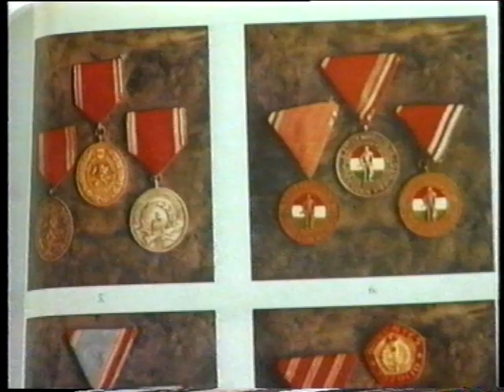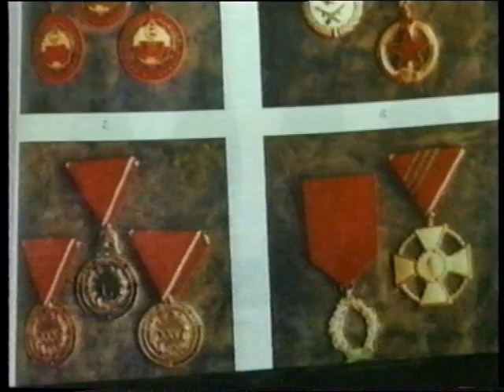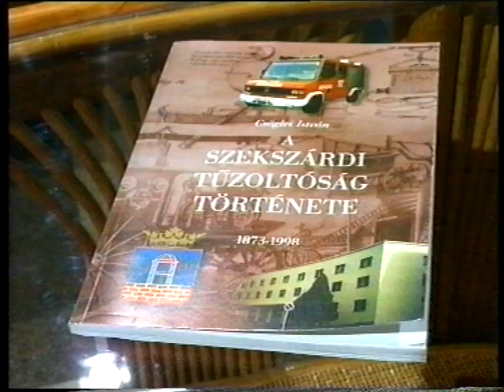Fotóalbum - Csöglei István, tűzoltó, Szekszárd Archívum 1999.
Műsorvezető: Kindl Gábor